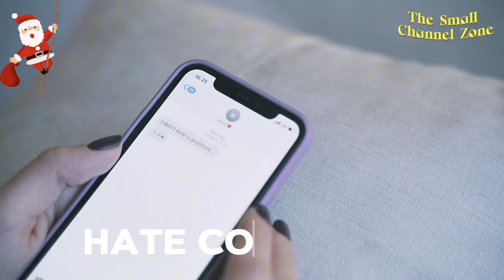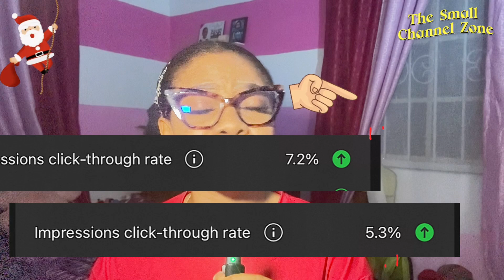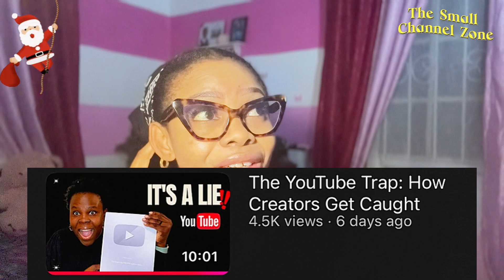The ONE Thing You Must Avoid for Your Channel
Are you stuck in a cycle of constant YouTube Studio monitoring, obsessing over minute changes in your analytics, and sacrificing precious time that could be spent creating high-quality content? OR are hate comments holding you back from reaching your full potential on YouTube? Negative comments can not only hurt your feelings but also impact your video's performance and your channel's growth.  OR Are you holding yourself back by constantly comparing your channel growth to others? In this video, we explore the phenomenon of YouTube Studio addiction and how it can unknowingly stifle your channel's growth. From the importance of setting boundaries to the benefits of taking a step back, we'll dive into the strategies you need to break free from the shackles of Studio addiction and unlock your channel's full potential. We'll also dive into the world of toxic comments and explore the reasons why they can be so detrimental to your success on the platform. From affecting your video's engagement to demotivating you from creating content, we'll cover it all. And Lastly In this video, we'll explore the negative impact of comparison on your progress and provide valuable insights on how to break free from the cycle of comparison and focus on your own success. Discover how to shift your mindset and start growing your channel at a faster rate. Whether you're a beginner or an experienced creator, this video is a must-watch for anyone looking to overcome self-doubt and achieve their goals. If you're tired of hate comments killing your YouTube growth, then this video is for you! If you're tired of feeling like a slave to your analytics and want to focus on what really matters – creating amazing content for your audience – then this video is for you!